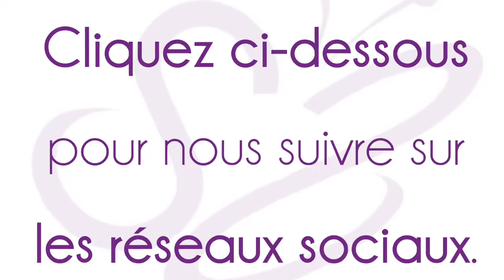La Minute de Mademoiselle M66 - Sport chic ? C'est quoi au juste ? (3/6)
Découvrez dans cette vidéo ce que veut dire "s'habiller décontracté - sport chic".

▬▬▬▬▬▬▬▬▬▬▬▬▬▬ COURS OFFERTS ▬▬▬▬▬▬▬▬▬▬▬▬▬▬

1. une série gratuite de 5 vidéos pour faire de vous une femme rayonnante, tout en vous libérant du diktat de la mode et des médias :

2. un test ludique mais enrichissant pour évaluer votre niveau d’aisance stylistique aujourd’hui, et vous offrir les premières clés essentielles pour démarrer votre propre métamorph’ose !

3. un ouvrage unique vous révélant le GRAND mystère caché derrière les couleurs que vous portez chaque jour…

▬▬▬▬▬▬▬▬▬▬▬▬▬▬ AUTRES RESSOURCES ▬▬▬▬▬▬▬▬▬▬▬▬▬▬▬▬

▬▬▬▬▬▬▬▬▬▬▬▬▬▬▬▬ MES LIVRES ▬▬▬▬▬▬▬▬▬▬▬▬▬▬▬▬

▬▬▬▬▬▬▬▬▬▬▬▬▬▬▬▬▬▬▬ MERCI ▬▬▬▬▬▬▬▬▬▬▬▬▬▬▬▬▬▬

‌♡ Cette vidéo a été tournée